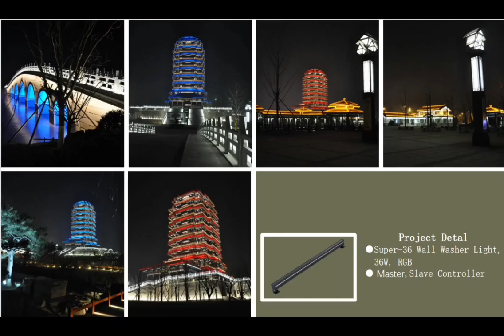Some projects we supplied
share projects What you have done speaks louder than what you have.
Share some projects we supplied,welcome more lighting companies to know more about us.